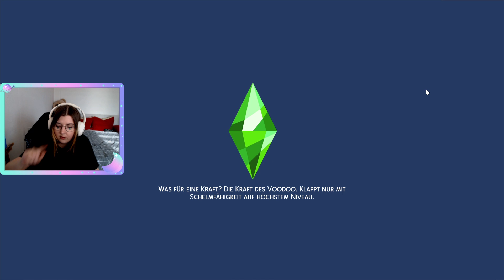Ich bin ÜBERFORDERT! LASSEN wir es lieber BLEIBEN? - Sims 4: 100 Baby Challenge #27 | Bettie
Lasst super gern ein Abo da und vergesst nicht die Glocke zu aktivieren um keine weitere Folge zu verpassen.
Schau auch auf meinen anderen Channel vorbei:
Alle meine Socials im Überblick (für die Stalker unter euch)